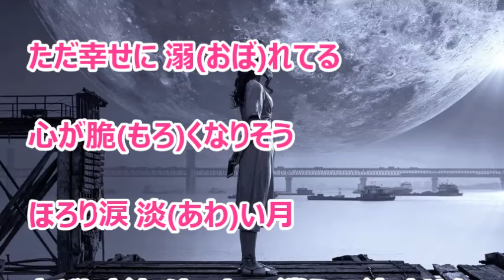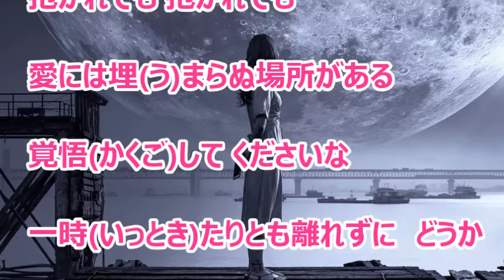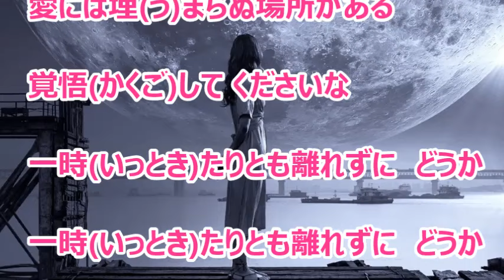ノクターン／市川由紀乃 カラオケ